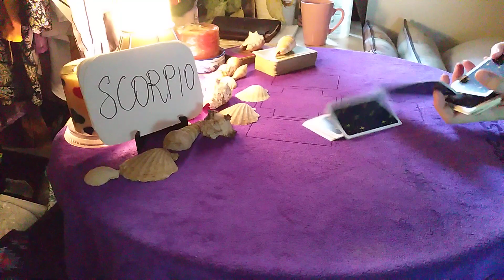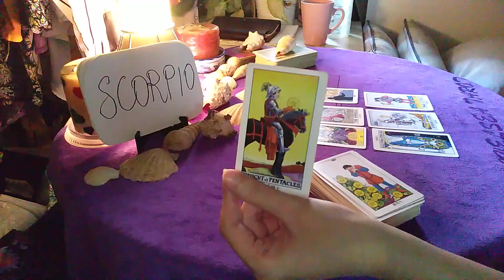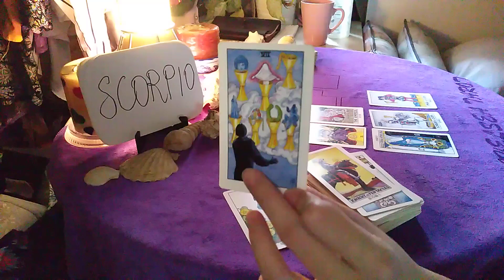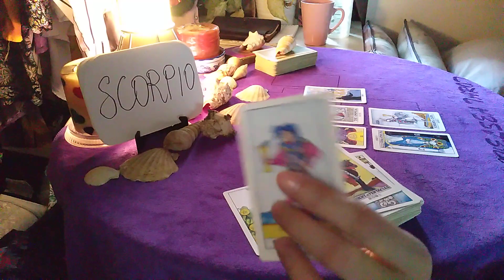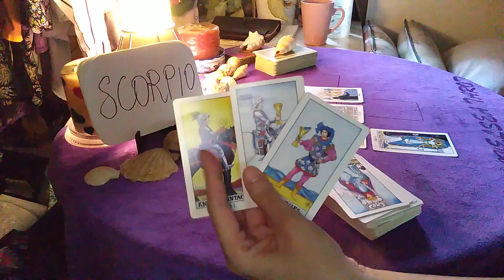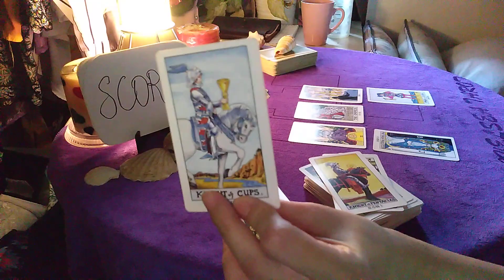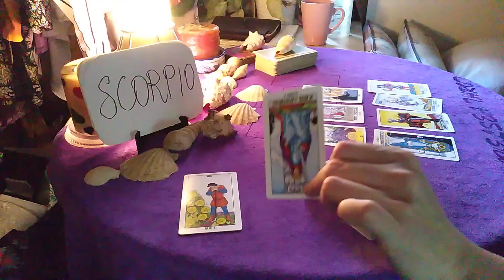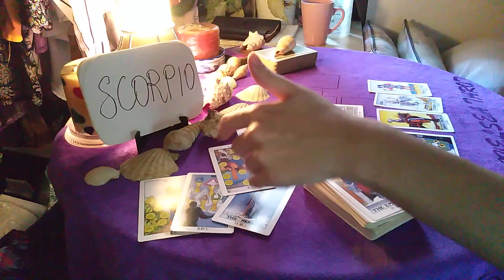SCORPIO 🌈 DO NOT WAIT....OR ELSE... 🌈 14 JUNE 2020 DAILY GUIDANCE READING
Daily Guidance is a short tarot reading for all 12 Zodiac / Astrological signs,  providing brief general advice everyday for those who need them.

30 minutes reading - USD15/MYR 60

1 hour reading - USD 30/MYR 120

Emergency reading - USD 40/MYR 160

*I  read Love, Career and Health topics. A minimum of 30 minutes reading per topic.

I accept bank transfer :
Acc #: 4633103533